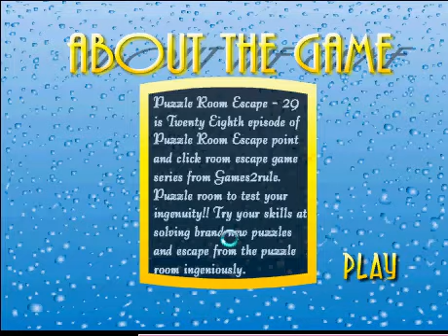Puzzle Room Escape-29 walkthrough